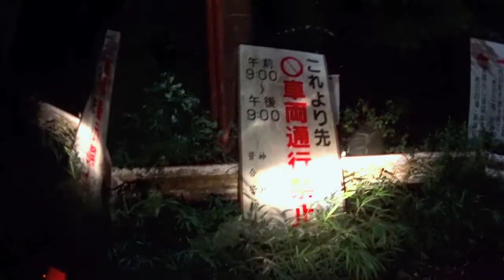神戸の夜景:布引の夜 / 単車でぶらり。175 / モトブログMV#66 / Beyond the darkness / KTM / ActionCam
ダムに向かうものの、交通規制で先へ進めず。
帰りに神戸の夜景を撮りました。
【近場で得られるアウェイ感】を求め日々迷走中！！
・アクションカムに外部給電しているモバイルバッテリー
・コンパクトで大容量モバイルバッテリーしかも安価！
・愛用のグローブ FIVE[STUNT EVO REPLICA]
・私の愛用しているアクションカムの後継機種の最新型！
・Action Camにエントリーモデルが新登場！
・ヘルメットマウント GoPro用。
・Action Cam用変換アダプター
・カッコイイ、ミラー

motorcycle : KTM 200DUKE
actioncam  : HDR-AS100V
ｍicrophone: RP-VC201-S
editor         : iMovie'09 ver.8.0.6
location     : Hyogo,Japan
date            :Aug.8,2017

その他の単車でぶらり。はコチラ。/ KTM 200DUKE / motorcycle

商品へのリンクは Amazon.co.jpアソシエイト を使用しています。